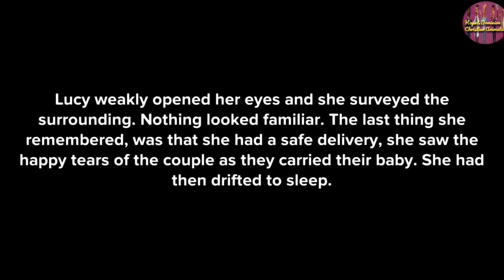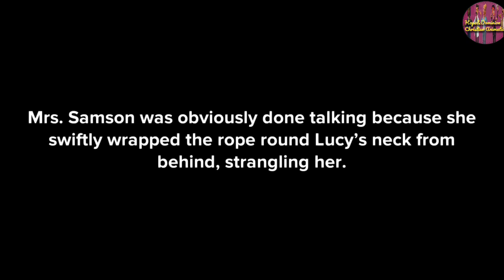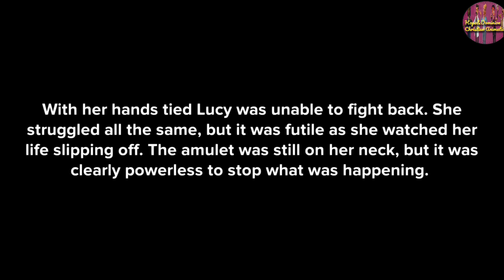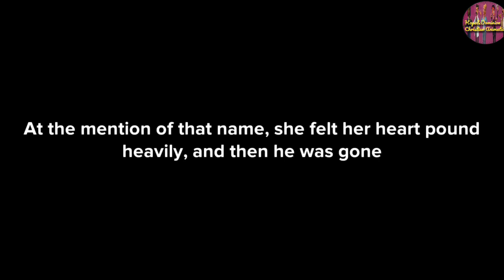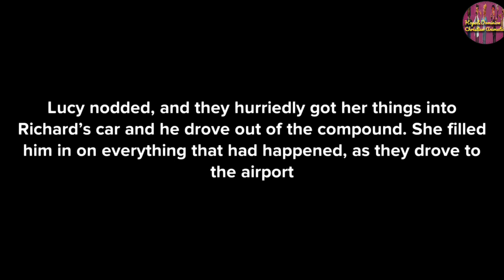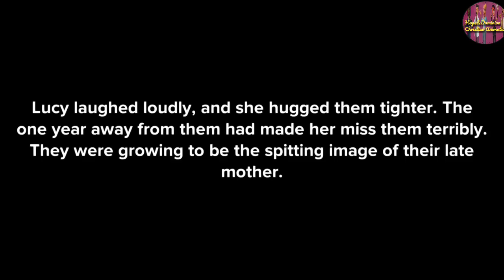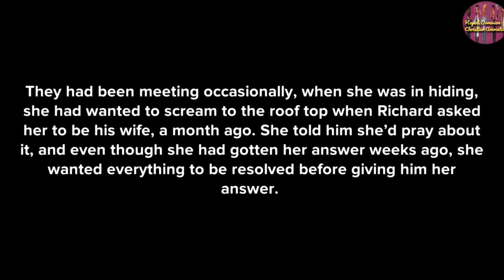THE SURROGATE MOTHER PART 2 FINAL (CHRISTIAN ANIMATION VIDEO)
What happened when death comes knocking? Watch the Surrogate Mother Video Animation.